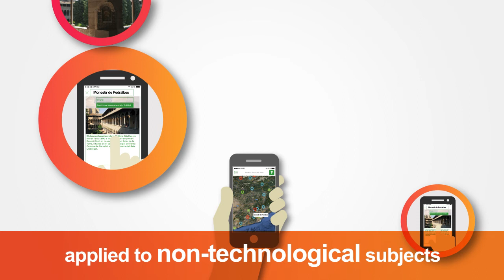What is Mobile History Map?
Discover the Mobile History Map App from the mSchools programme by Mobile World Capital Barcelona